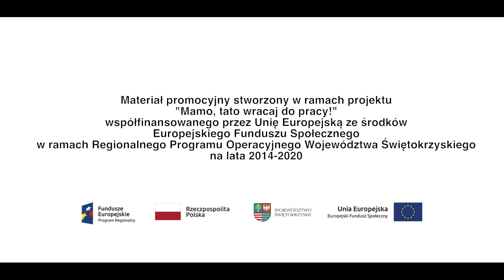Żłobek Miedziana Góra